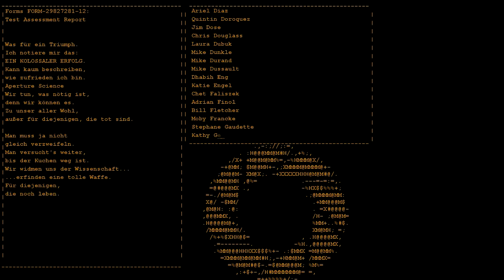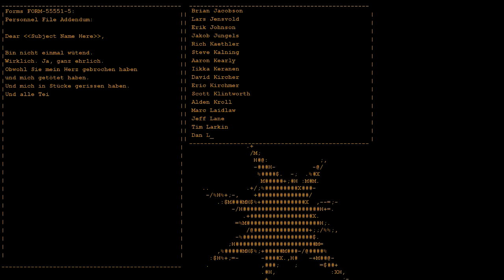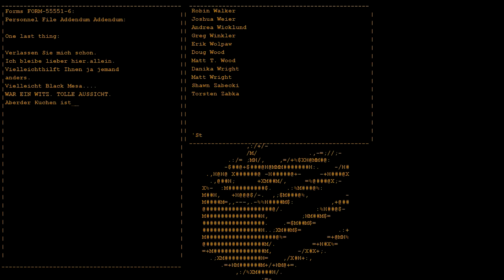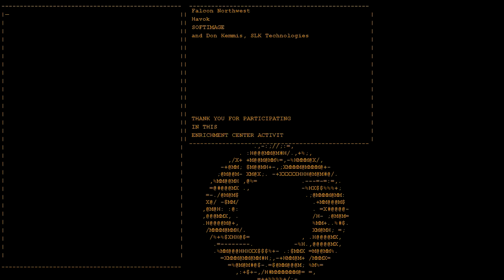Portal // 005 // Es ist vollbracht :D (Ende)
Schon etwas traurig... und scheiß Ton... aber naja ;D